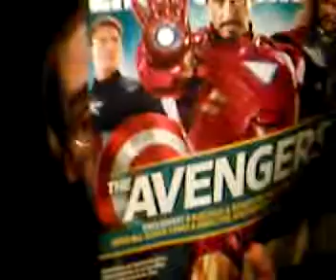THE AVENGERS Movie Review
Finally, The Avengers is here and so is my review! :)